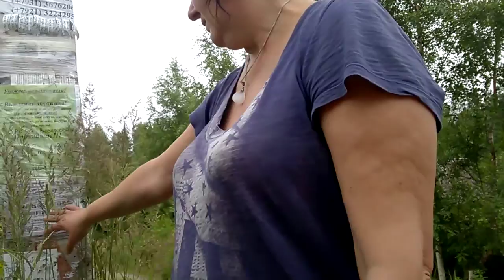WP 20170729 14 56 08 Pro